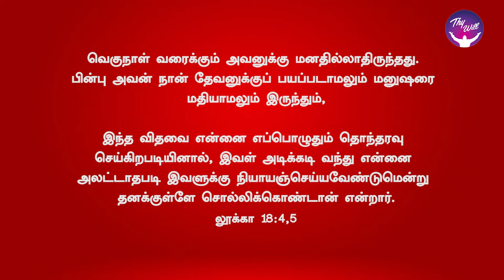God Morning Season 2 | Bothering Prayer | RBU Shyam Kumar | Thywill TV